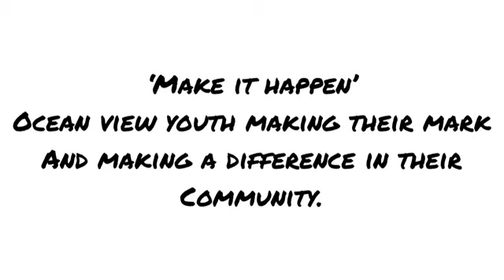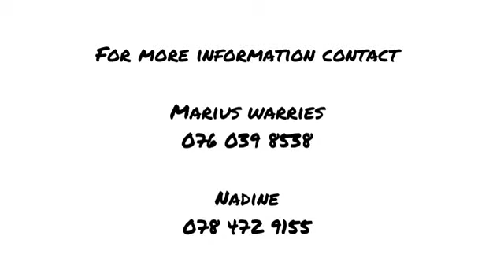'Make it Happen' Jean America, Ocean View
Meet Jean America from Borgum Creations, Ocean View.